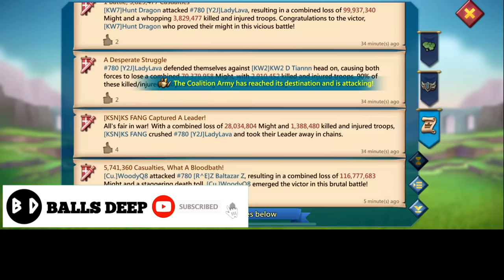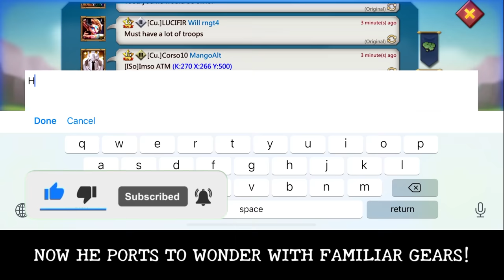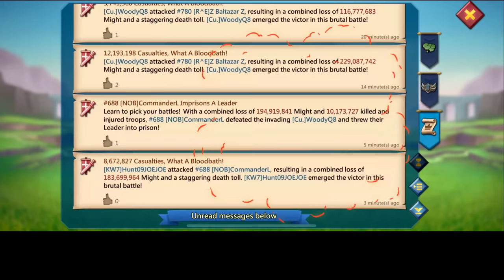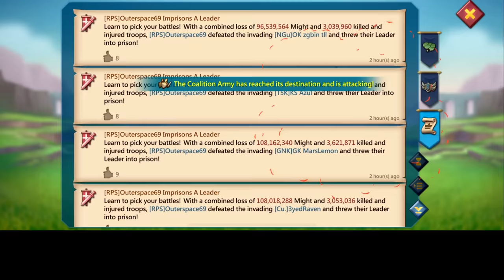WOODYQ8 GUILDMATE MR TIEN VS 6RALLIES! CU. KW TITANS DELIVERS KARMA! - Lords Mobile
CU. WOODYQ8 GUILDMATE IN TROUBLE AGAINST 6RALLIES & THEY RETAILIATE! WHO WILL PREVAIL?

HUAWEI APPGALLLERY:
1) Install HMS security if prompted for AppGallery to run
2) Register a Huawei ID account
3) If you need any helps or want to join the VIP club, contact AppGallery Team via discord